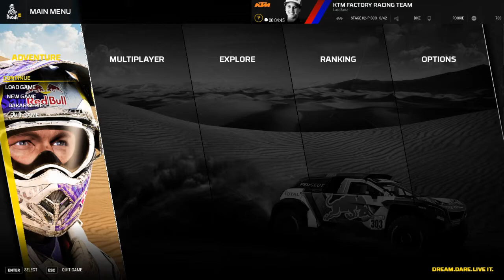DAKAR 18 STAGE 2 PISCO 271KM MOTO KTM LAIA SANZ/2020 GAMEPLAY KEYBOARD FIRST PERSON VIEW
STAGE 2 PISCO - PISCO 271KM mostly SAND terrain with 91 waypoints ROADBOOK
MOTO CATEGORY
KTM 450 RALLY REPLICA
RIDER: LAIA SANZ (SPAIN)
About This Game
Based on the world famous annual rally raid organized by Amaury Sport Organisation (A.S.O.) in South America, DAKAR 18 is a realistic simulation of the biggest cross-country rally in the world and features a variety of vehicles, including motorcycles, cars, trucks, quads and UTVs. Players will compete in fierce online multiplayer races as well as playing offline, to harness and grow racing skills in a huge open world.
In Dakar 18 you can choose between 5 vehicle categories:
    Car
    Motorcycle
    Quad
    Truck
    UTV (SxS)
Full Control over official vehicles and pilots:
    Cars: Peugeot, Mini, Toyota, Renault, Mitsubishi
    starring Carlos Sainz, Stéphane Peterhansel, Sebastien Loeb, Nasser Al Attiyah, Nani Roma, Orlando Terranova, Mikko Hirvonen, Bryce Menzies, Emiliano Spataro, Carlos Sousa and many others.
    Motorcycles: KTM, Honda, Yamaha, Husqvarna
    starring Mathias Walkner, Sam Sunderland, Joan Barreda, Adrien Van Beveren, Pablo Quintanilla, Laia Sanz and many others
    Quads: Yamaha Raptor
    starring Ignacio Casale, Sergey Karyakin, Alexis Hernandez, Rafal Sonik
    Trucks: Kamaz, Maz, Tatra, MAN
    starring Eduardo Nikolaev, Martin Kolomy, Aleksandr Vasilevski and many others.
    SxS: Polaris
    starring Patrice Garrouste, Claude Fournier and many others

Features:
    Huge Cross-Country Open World: driving experience across Peru, Bolivia and Argentina with more than 12,000km2 of open world that doesn’t limit you to a track or certain roads
    Dakar Rally 2018 simulated 14 stages from Lima to Córdoba
    Realistic Graphics: through the conversion of satellite images on the game terrain
    Realistic Road Book Navigation System: Simulating the official Road Books of the Dakar Rally 2018 to guide you across that immense landscape where you’re free to roam. Can you get to the finish line without getting lost?
    Time and Weather Simulation: Get stuck in dry sand under the burning sun or fight against deep mud in heavy rain or river beds!
    Rescue and Repair: Are you just driving for victory or willing to stop and help others in need? Towing a stuck competitor will provide you extra repair points. You will need them!
    Single-player and Multiplayer: The game features a full-fledged online and offline multiplayer experience and competition. Race up to seven other competitors in online stages or play with a friend on split screen!

System Requirements
    Minimum:
        Processor: Intel Core i5-2400s @ 2.5 GHz or AMD FX-6100 @ 3.3 GHz or equivalent Core i3-7340
        Graphics: NVIDIA GeForce GTX 660 or AMD HD 7870 (2GB VRAM with Shader Model 5.0 or better)
    Recommended:
        Processor: Intel Core i5-4690k @ 3.5 GHz or AMD Ryzen 5 1600 @ 3.2 GHz or equivalent
        Graphics: NVIDIA GeForce GTX 1060 (6GB) or better